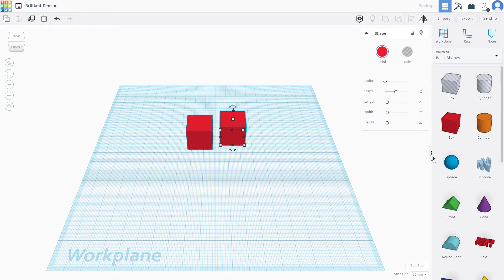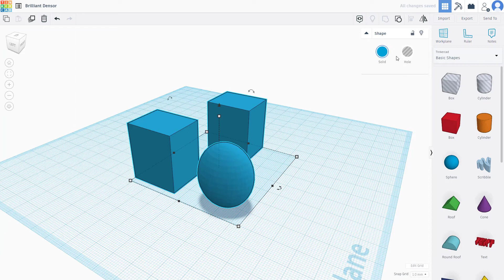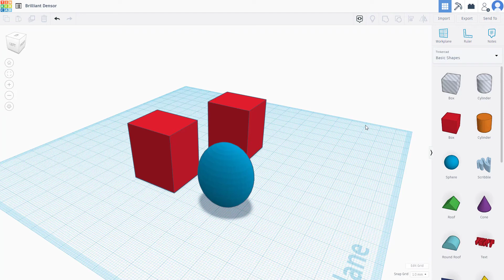Tinkercad Tutorial - Lesson 21 - Grouping and Ungrouping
In this tutorial, we will be discussing about Grouping and Ungrouping in Tinkercad

Learn the basics of using Tinkercad including how to work 3D objects, manipulate them and export them.

This lesson has been made using Tinkercad running in Chrome Browser but is applicable for Tinkercad running in other compatible browsers and App version of the application as well.